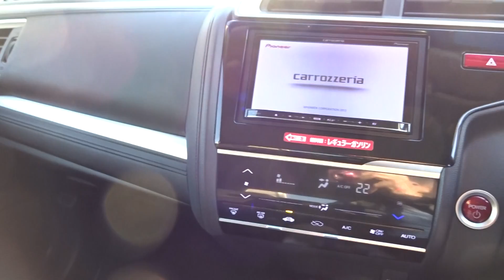2014 FIT HYBRID GP5-4001028